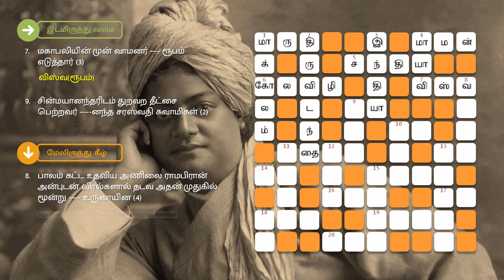05/08/2022 | தினமலர் ஆன்மீக மலர் குறுக்கெழுத்து போட்டி | dinamalar aanmeega malar kurukeluthu potti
ஆன்மீக குறுக்கெழுத்து புதிர் | ஆகஸ்ட் 05, 2022 | வெள்ளி | தினமலர் - ஆன்மீக மலர் | Aanmeega Crossword Puzzle | August 05, 2022 | Dinamalar Aanmeega Malar

இடமிருந்து வலம்

1. ஒரு வகைக் காரை நினைவுபடுத்தும் அனுமனின் பெயர் (3)
4. கண்ணனின் _____ கம்சன் (3)
5. _____ காலம் என்பது பகலும் இரவும் சேரும் நேரம் (4)
6. சென்னை மயிலாப்பூரில் உள்ளது தொன்மையான _____ அம்மன் கோயில் (4)
7. மகாபலியின் முன் வாமனர் _____ ரூபம் எடுத்தார் (3)
9. சின்மயானந்தரிடம் துறவற தீட்சை பெற்றவர் ____னந்த சரஸ்வதி சுவாமிகள் (2)
10. சிவபெருமான் கையில் உள்ள விலங்கு.
11. பீமனின் ஆயுதம், அர்ஜுனனின் ஆயுதம் (2,2)
13. சனீஸ்வரனுக்கு உகந்த தலம் திரு___ளாறு (2)
14. தன்னடக்கம் வேண்டுமே தவிர _____ பெருமை கூடாது (2)
15. ஆந்திரப் பகுதியின் கலாசார நடனம் _____புடி (4)
16. 'ஏடு கொண்டலவாடா, வெங்கட் _____, கோவிந்தா கோவிந்தா' (3)
17. சிவனின் தலையில் இதைக் காணலாம் (2)
18. காளிதாசனின் ஒரு நுால் இது துாது அனுப்பியது தொடர்பானது (3)
19. 'நேயத்தே நின்ற _____ அடி போற்றி' என்கிறது திருவாசகம் (4)
20. காஞ்சியில் அபூர்வமாகக் காட்சி அளிப்பவர் _____வரதர் (3)

மேலிருந்து கீழ்

1. பண்பாட்டின் அடையாளமாக வீட்டு வாசல்களில் போடப்படுவது (5)
2. 108 திவ்யதேசங்களில் ஒன்றான ____ கோயில் சென்றால் திருமணம் கைகூடும் என்பது நம்பிக்கை (6)
3. பாரதம் (4)
4. அரக்கனான _____ மாரீசன் தன்னை மானாக மாற்றிக் கொண்டான் (3)
8. பாலம் கட்ட உதவிய அணிலை ராமபிரான் அன்புடன் விரல்களால் தடவ அதன் முதுகில் மூன்று ____ உருவாயின (4)
9. நாதஸ்வரத்தின் ஜோடியான மங்கல வாத்தியம் (3)
10. காரடையான் நோன்பு இடம்பெறும் ஆங்கில மாதம் (3)
11. கபாலி கோயிலில் ______வல்லியும் அருள்கிறார் (4)
12. தொண்டரடிப்பொடி ஆழ்வாரின் மறுபெயர் _____ நாராயணர் (3)
13. 'கொத்து அலர் பூங்குழல் _____ கொங்கை மேல் வைத்துக் கிடந்த மலர் மார்பா!' என்கிறது ஒரு திருப்பாவை வரி (5)
15. '______யே குருவே சரணம்' என்கிறது விநாயகனே வினை தீர்ப்பவனே என்று தொடங்கும் பாடலில் இடம் பெறும் ஒரு வரி (4)
18. ____ வண்ணம் கொண்டவன் என ராமபிரான் வர்ணிக்கப்படுவதுண்டு (2)